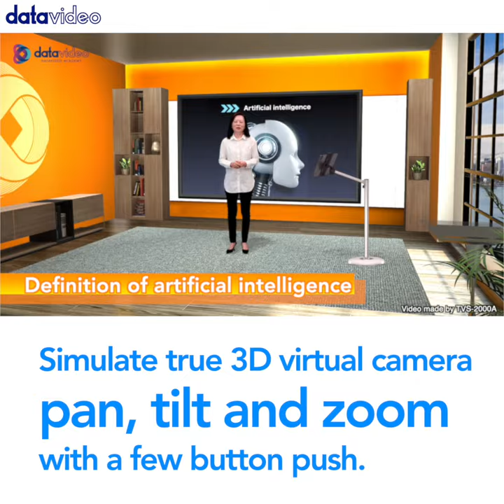【Highlight】Easy Virtual Video Production with Datavideo TVS-2000A Virtual Studio System - 1:1 format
「TVS-2000A Tracking Virtual Studio System」

 TVS-2000A is an actual 3D tracking virtual studio system that uses two cameras to achieve a high price-performance ratio. The system is easy to use and offers stable performance with editable virtual sets. In addition, the system allows the user to create a professional program against a virtual background without any knowledge of the 3Ds Max.

Multiple true 3D virtual cameras with easy pan, tilt, zoom and crane movements between images at different angles using one camera.

3D virtual set editor gives you the ability to add objects such as the desk, chairs, lights, logo, etc without prior knowledge of 3D drawing. The editor is easy to use and easy to learn.

3D Virtual designer has a powerful virtual set design capability, covering from placement of lights, virtual cameras, company and school logos to change of window scenes, object positions and materials.

3D engine for implementing physically based rendering in order to render the virtual set and objects to model light reflections in the real world and accurately represent real- world materials.

■ Especially designed physical control panel perfectly integrated into the virtual studio system provides several custom function keys and is convenient and easy to use.